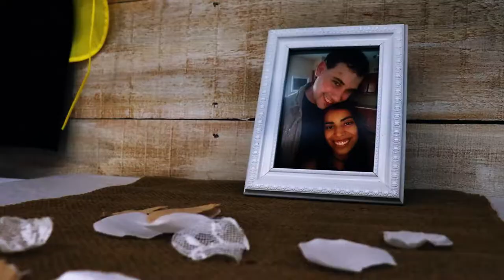Loretta and Josh R M Brooks